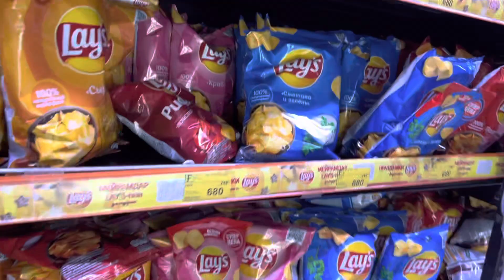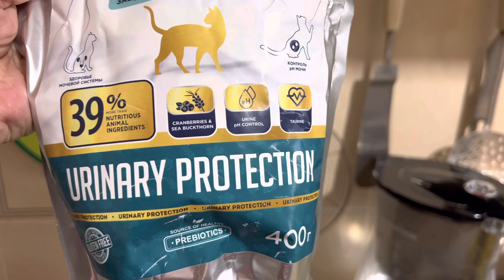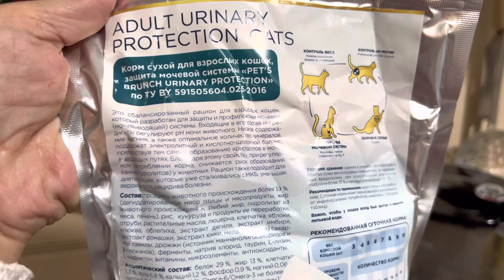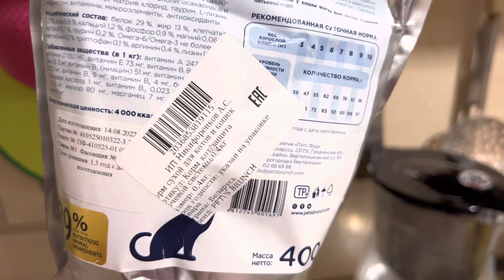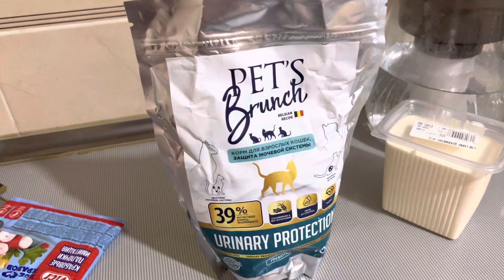Йога, работа,будние дни!/ Премиум корм/